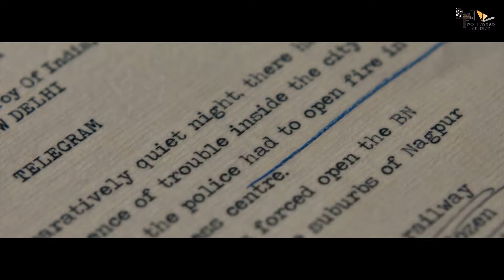Ae Watan Mere Watan : Official Trailer | Sara Ali Khan |Karan Johar | Emraan Hashmi| Kannan |Concept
Ae Watan Mere Watan - Official Trailer
Ae Watan Mere Watan is a historic thriller-drama. A Dharmatic Entertainment production, the movie is produced by Karan Johar, Apoorva Mehta and Somen Mishra. Directed by Kannan Iyer, the film has been written by Kannan Iyer and Darab Farooqui and features actor Sara Ali Khan in the lead alongside Sachin Khedekar, Abhay Verma, Sparsh Shrivastav, Alexx O' Nell and Anand Tiwari in pivotal roles and a special guest appearance by Emraan Hashmi.

Official Release Date March 21, 2024 on Prime Video India.

About:
In the midst of India's struggle for freedom in 1942, a brave young girl starts an underground radio station to spread the message of unity, setting off a thrilling chase with the British authorities during the Quit India movement.

Editor - Dhruv